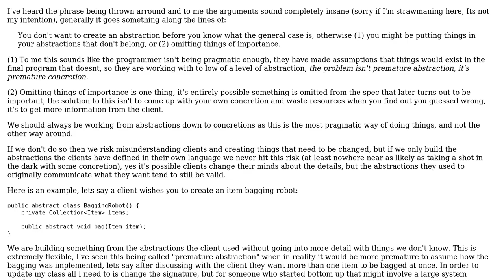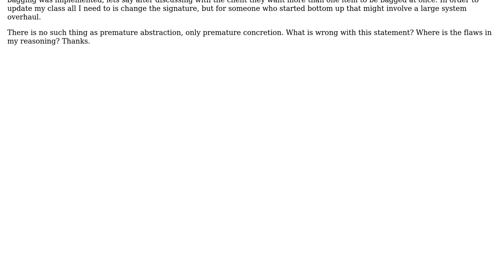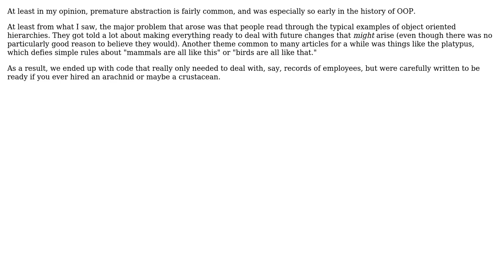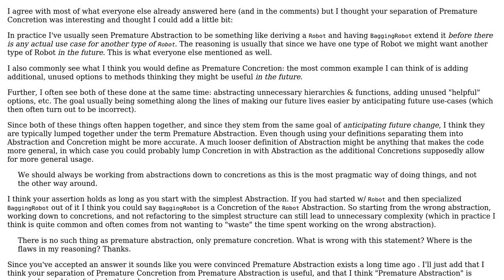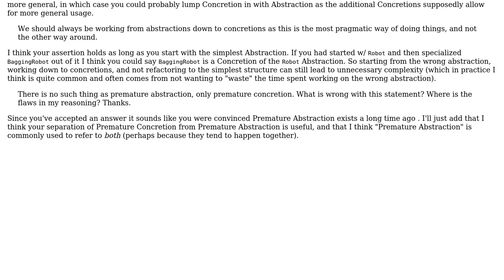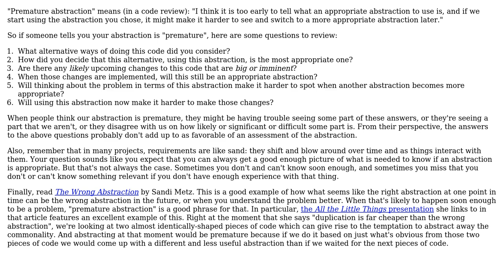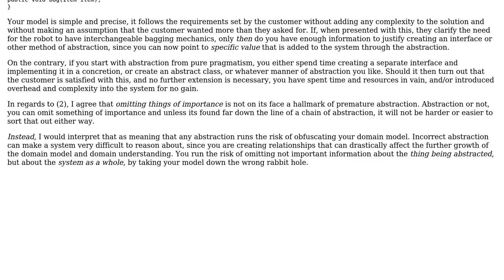Software Engineering: What is "premature abstraction"? (7 Solutions!!)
Software Engineering: What is "premature abstraction"?

With thanks & praise to God, and with thanks to the many people who have made this project possible! | Content (except music & images) licensed under CC BY-SA | Music | Images & others | With thanks to user Simon B user Neil user mtraceur user JimJam user Jerry Coffin user James user gnasher729 user Ben Alavi and the Stack Exchange Network Trademarks are property of their respective owners. You are responsible for your own actions.